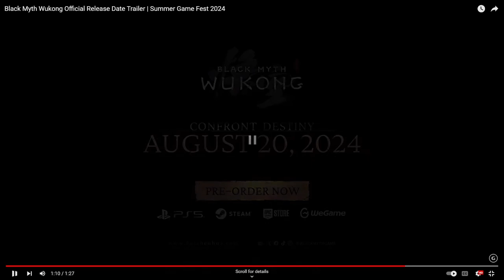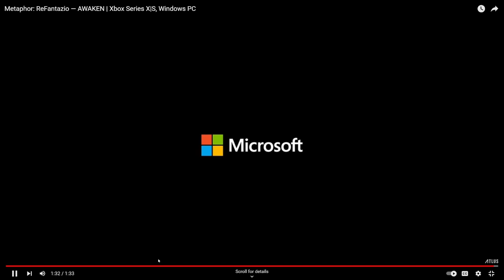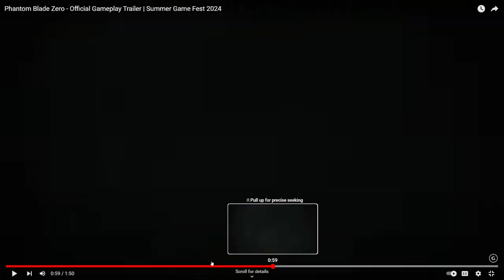TERRY IS IN SF6!!! | SummerFest 2024 reaction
I KNOW Y'ALL WASN'T READY AND I WASN'T EITHER, Terry and Mai making their way into SF6 is definitely the height of this Summerfest, at least for me. Dragonball Sparking Zero being a good second with the "what if" story coming in through main story, did y'all see Trunks doing Final Flash with Vegeta??? sick asf, I hope y'all enjoy the video as much as I did when watching the different trailers! remember to leave a like and subscribe for more content!

Intro - 00:00
No Room In Hell 2 - 01:26
Wukong Black Myth - 02:55
Metaphor Refantazio - 04:41
Street Fighter 6 x Fatal Fury - 06:52
Dragonball Sparking Zero - 10:04
Honkai Starrail - 12:28
Monster Hunter Wilds - 14:37
Phantom Blade 0 - 17:02